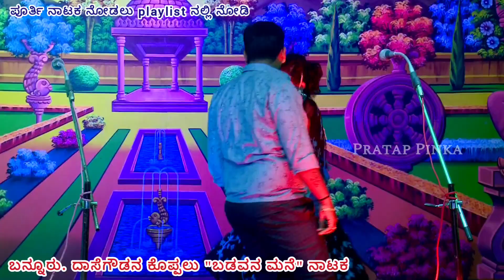Basanni Ba Song Kannada ಬಡವನ ಮನೆ ನಾಟಕದಲ್ಲಿ ಬಸಣ್ಣಿ ಬಾ ಹಾಡಿಗೆ ಡ್ಯಾನ್ಸ್